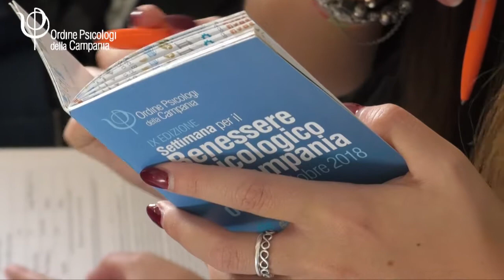GNP18 a Napoli, De Magistris: "Con resilienza si produce lavoro ed economia reale"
"A Napoli e in Campania la resistenza è quotidiana, ma va fatta con il sorriso, con la gioia, con la voglia di cambiare e di creare una comunità in cui al centro ci sia la persona con i suoi sentimenti, non il rancore ma l’amore, la cura del proprio territorio. Con questa idea di resilienza si produce lavoro ed economia reale. È un modello di sviluppo in cui la psicologia ha il ruolo di far venire fuori il meglio dalle persone" lo ha detto il sindaco di Napoli Luigi de Magistris che è intervenuto all'evento organizzato dall'Ordine degli Psicologi della Campania per la Giornata Nazionale della Psicologia